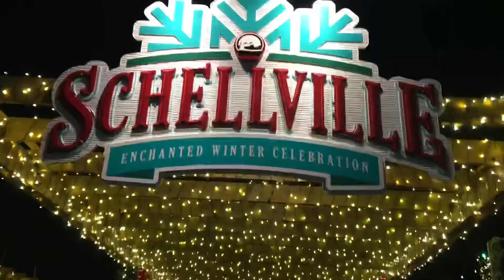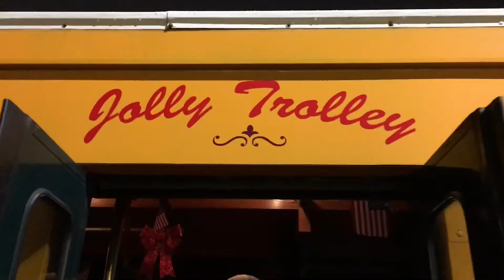SCHELLVILLE Winter Celebration